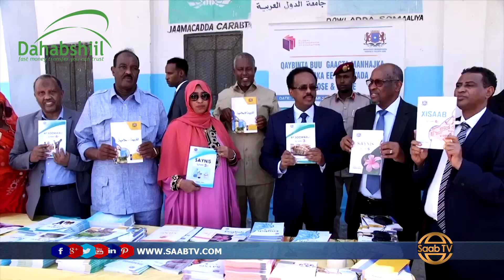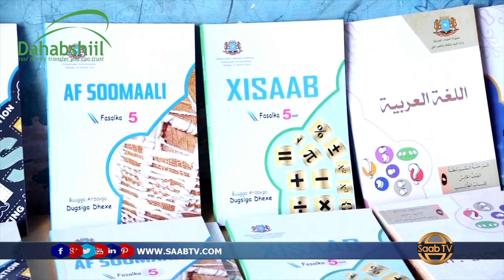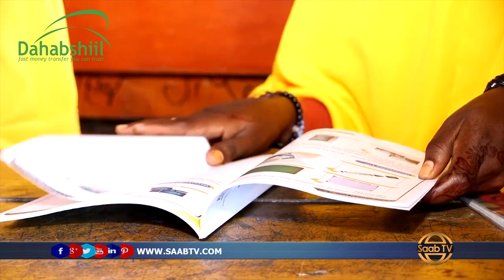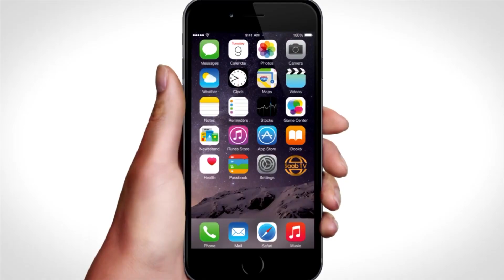Madaxweynaha Soomaaliya ayaa daah furay barnaamij lagu qabinayo buugaagta manhajka waxbarashada